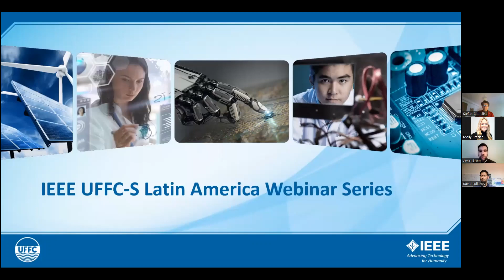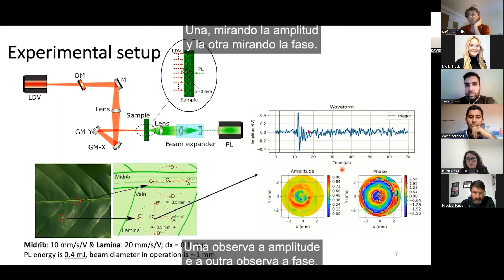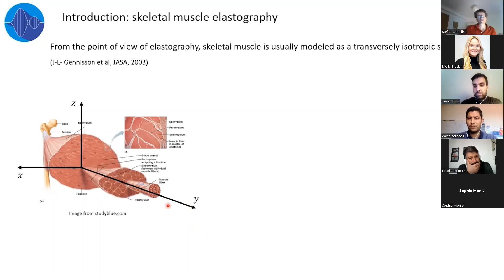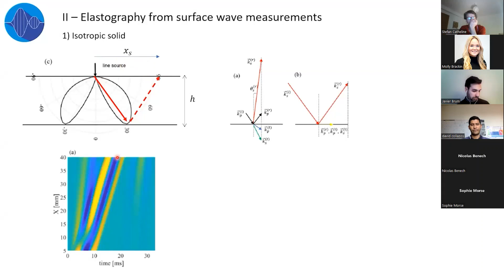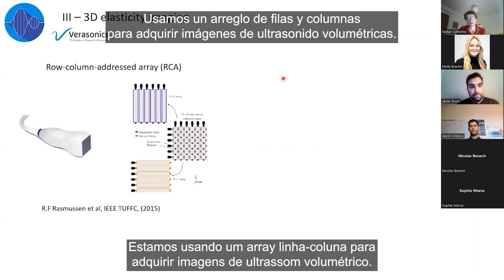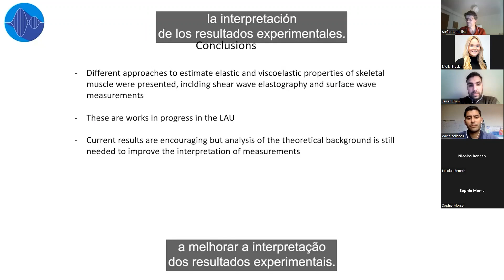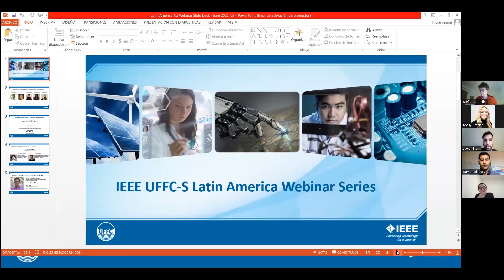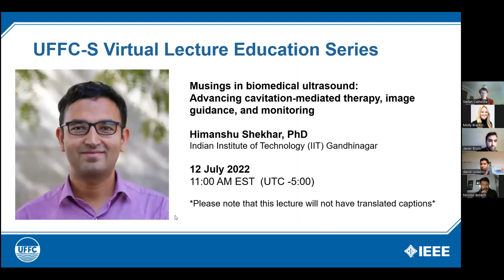LAWS Webinar 1: David Alejandro Collazos-Burbano & Nicolás Benech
UFFC-S Latin America Webinar Series - Webinar 1 (23 June 2022)

Short Early Career Talk:
David Alejandro Collazos-Burbano
Pulsed Photoacoustics: A Powerful Non-invasive and Non-contact Ultrasonic Technique for Agroindustry Applications

Talk Abstract
Pulsed photoacoustics is a technique which allows for the generation of acoustic waves at ultrasonic frequencies in several materials. It has a huge potential for agroindustry applications, e.g. remote sensing, non-contact and non-destructive characterization, massive data generation and IoT compatibility, among others. This talk presents how this technique can be used to extract elastic properties of plant leaves and to obtain acoustic vegetal indices to determine the water content in the samples under study. The presentation will cover the setting of the experimental apparatus, the determination of the dispersive behavior of the medium and the corresponding extraction of the elastic properties of the samples. This talk will conclude with a discussion about the potential applications in plant hydraulics studies and the assessment of complex biological samples, e.g. plant phenotyping.

Main Talk:
Nicolás Benech
Recent Advances in Skeletal Muscle Elastography in the LAU

Talk Abstract
In this talk, I will review the most recent work related to elastography applied to skeletal muscle, developed at the Laboratorio de Acústica Ultrasonora (LAU) in Montevideo, Uruguay. Elastography in muscles is challenging because of anisotropy and viscosity. The simplest case to deal with is the SH propagation mode where polarization of the shear wave (SW) is perpendicular to the fibers. For such mode, the shear wave velocity (SWV) depends on the angle between the propagation direction and the fibers’ direction. In US elastography, a push beam (PB) generates the SW and ultrafast imaging is used to track its propagation. The SW attenuates with distance due to diffraction and viscosity. We are working on a diffraction model for the PB, based on Green’s function for transversely isotropic solids, to discriminate those effects in the experimental data and be able to estimate the tissue viscosity.

The SW can also be generated by using external sources. For superficial muscles, most parts of the energy propagate as a surface wave. Thus, the shear elasticity can be estimated if a relationship between the velocity of surface waves and the SWV can be established. This relationship depends on the geometry of the tissue but also on near-field effects. These effects generate a dispersion curve even in a semi-infinite solid and thus, must be considered to retrieve the SWV. I will show examples of the application of surface waves in beef samples (ex vivo) as well as in biceps branchii (in vivo).

Finally, I will show the results of 3D shear elasticity imaging using an RCA probe and a Vantage Verasonics System, based in a passive elastography approach. We conducted experiments in a CIRS phantom and in the forearm muscles of a healthy volunteer. Results are encouraging but there are still some issues to be addressed.

Q&A Sesssion:
Moderator: Stefan Catheline